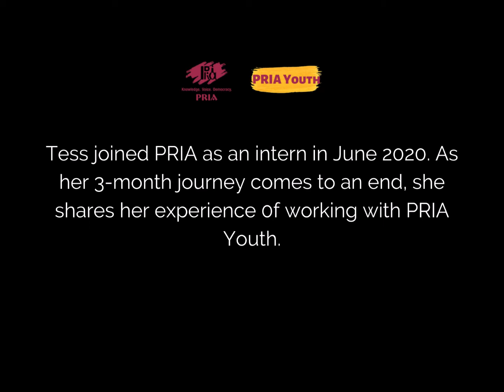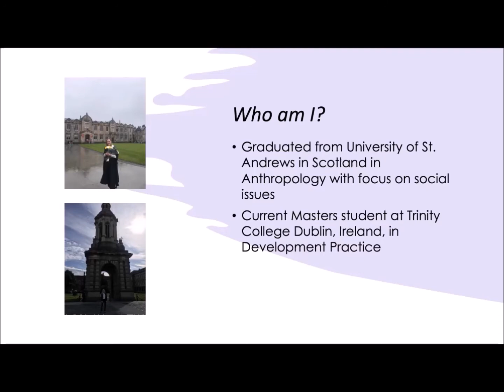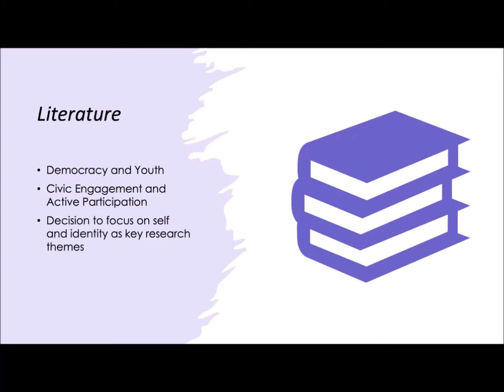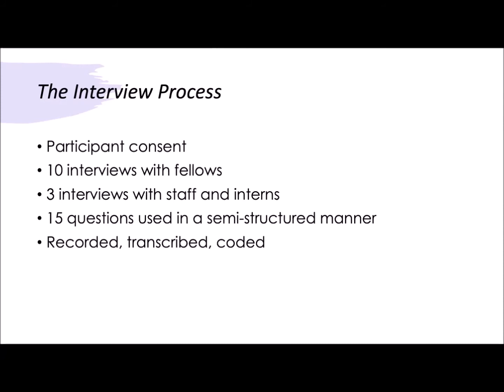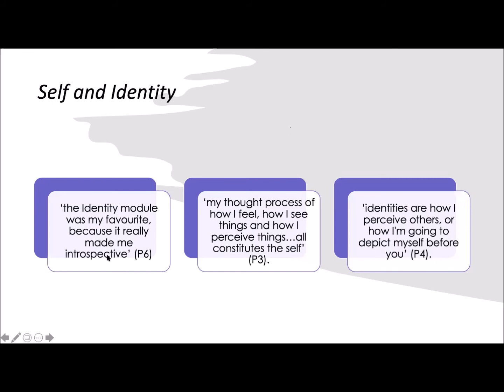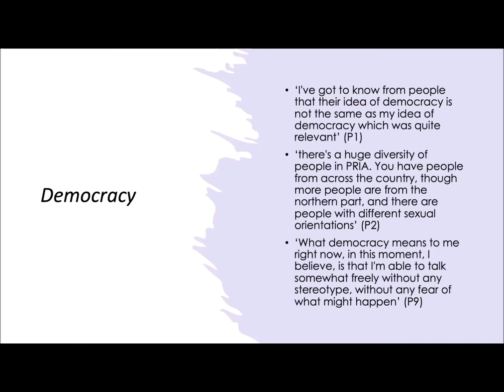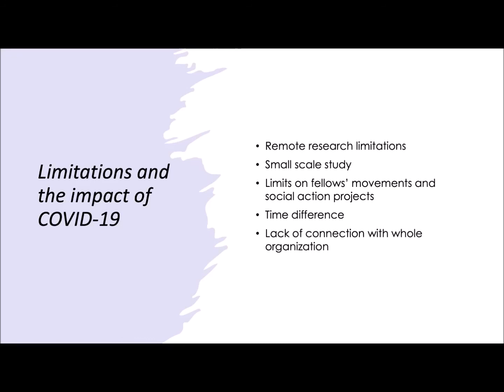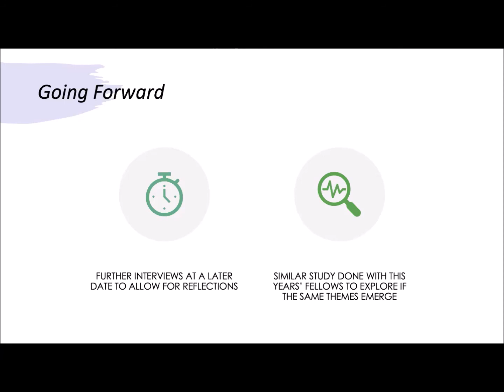My research experience with PRIA’s ‘YnD’ fellowship during COVID-19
Tess Westbrook completed her 3-month internship with PRIA in August 2020. She shares her experience of working with PRIA Youth and what she learned in her time with us.